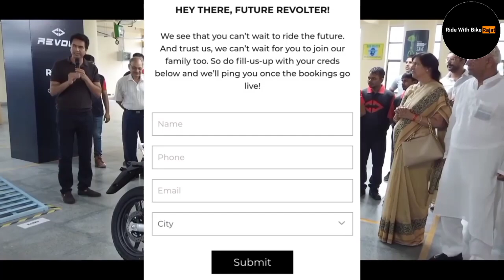Revolt Upcoming New Electric Bike RV 1 |Revolt RV One Official Launch Date |Price |Features |Booking